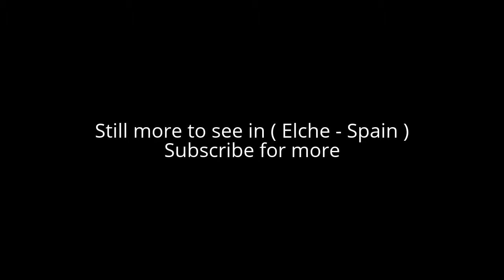Places to see in ( Elche - Spain )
Elche, or Elx, is a town located in the comarca of Baix Vinalopó, Spain. According to the 2014 census, Elche has a population of some 228,647 inhabitants, ranking as the third most populated city in the Valencian Community (after Valencia and Alicante) and the 20th largest Spanish city. Part of the municipality is coastal but the main city is some 11 km (6.8 mi) from the Mediterranean Sea. A small creek called Vinalopó flows through the city splitting it in two parts.

Elche lost importance during the period of Moorish occupation, when it was moved slightly north to its present location. James II of Aragon took the city from the Moors in the 13th century, during the Reconquista. The city grew throughout the 18th century and became more important during the 19th century with the arrival of the railway and a booming industrial development of what used to be the traditional footwear industry. Many archaeological remains have been found in Elche, with the stone bust of the Lady of Elche (Dama de Elche/Dama d'Elx in Spanish and Valencian (or Catalan), respectively) being the most important. This may date from the Iberian period (4th century BC). The original is in the National Archaeological Museum of Spain.

The economy of Elche is based, in large part, on the footwear industry, with over 1,000 shoe factories, being one of the most important footwear centres in Spain and the rest of Europe with brands like Pura Lopez or Panama Jack. There are other economic activities in Elche: agriculture (dates, olives, cereals and pomegranates), although it has lost importance in recent years; rubber industry; trade, which employs 20% of the workforce; and tourism. Elche has a conference centre (called Ciutat d'Elx), an international airport (Aeropuerto de Alicante) a public University, Universidad Miguel Hernández, and a private University, Universidad CEU Cardenal Herrera.

Alot to see in ( Elche - Spain ) such as :

Palmeral of Elche ("The Palm Grove of Elche", Palmerar d'Elx in Valencian (or Catalan)). It is an orchard of over 200,000 palm trees that was declared a World Heritage Site by UNESCO in 2000.
Altamira Castle, also known as Alcázar de la Señoría, located next to the Municipal Park (which, in turn, is a part of the Elche Palm Grove) It was originally built in Almohad times (12th-13th centuries), and was later renovated with brick exterior in the 15th century. A former fortress, in 1913 it became a fabric plant, it has also been used as the town hall and as a prison during the Spanish Civil War, while today is home to the Elche Archaeology and History Museum
Baños Arabes (Arabic Baths), which re-uses old Roman baths.
Basilica of Santa Maria
Calahorra Tower, of rectangular plan and Rabic origin, it represent the last relic of the old city walls.
Municipio (Town Hall)
Convento de la Merced
Huerto del Cura
Elche Palaeontological Museum
Elche Municipal Festa Museum
Palm Groves Museum
The Mystery Play of Elx (better known as Misteri d'Elx, in Valencian (or Catalan)) is a sacral-lyrical medieval drama, dated from the 15th century, which was declared a Masterpiece of the Oral and Intangible Heritage of Humanity by UNESCO in 2002. It is played every year in mid August, in the context of the local holidays dedicated to the Assumption of Virgin Mary. Also as a part of this celebration, on the 13th of August is the date of a celebration in Elche called Nit de l'Albà (Night of the Dawn) in which a city-wide night-long show of fireworks takes place.

( Elche - Spain ) is well know as a tourist destination because of the variety of places you can enjoy while you are visiting the city of Elche . Through a series of videos we will try to show you recommended places to visit in Elche - Spain